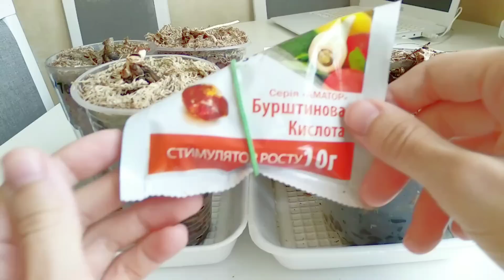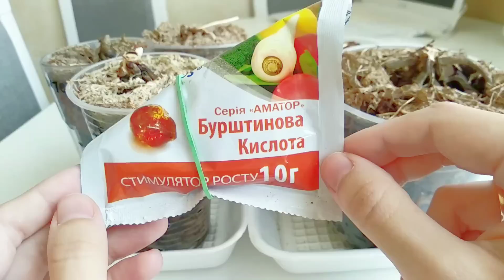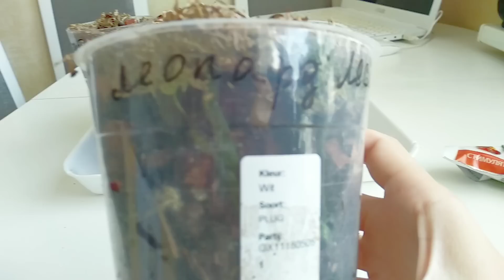ДАЙТЕ орхидеи ЭТУ ПОДПИТКУ! корни РАСТУТ, орхидеи БУДУТ! ДАЖЕ хилые ОЖИВУТ орхидеи! РАЗМНОЖЕНИЕ ВРАЗ